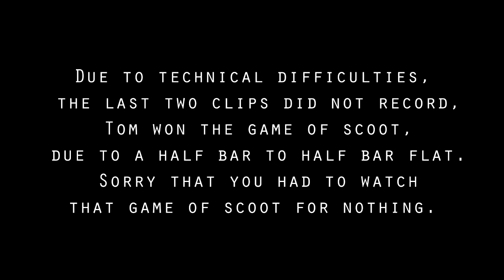Jamie Russell and Tom Jones | A game of S.C.O.O.T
Jamie Russell Vs Tom Jones Round 2